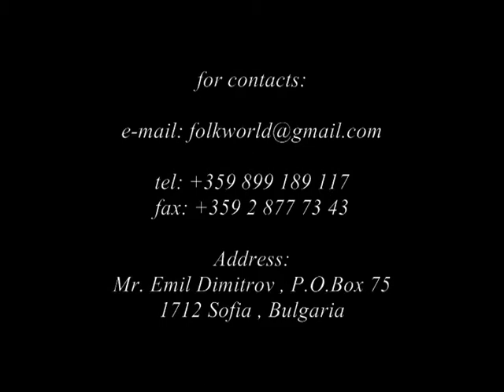FOLK WORLD present - Da VIbez Steel Band - Antigua & Barbuda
"Folk World - Groups for your festival & Festials for you rgroup " present Da Vibez Steel Band - Antigua & Barbuda